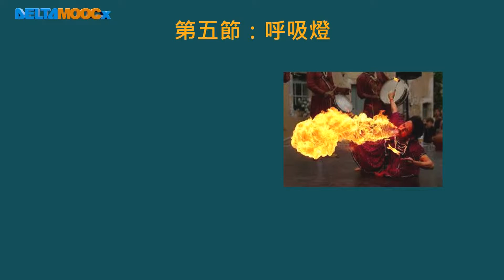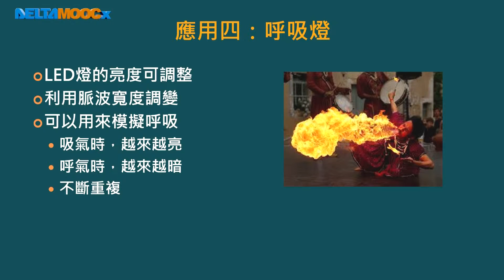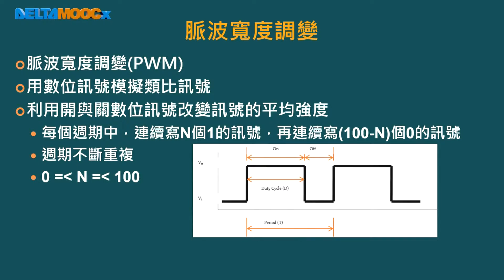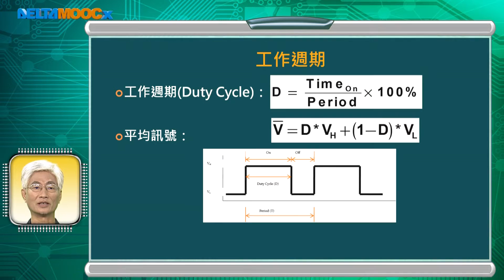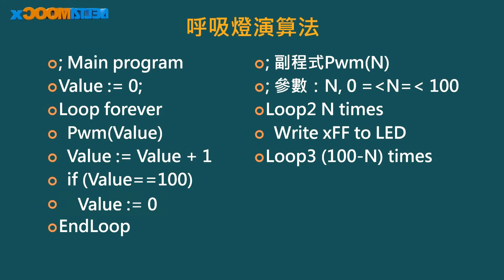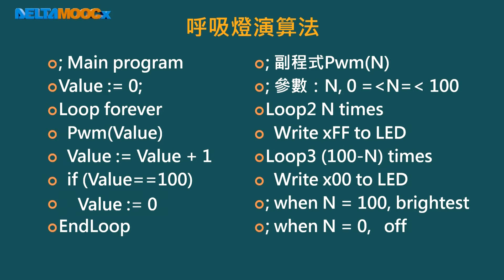微算機原理及應用(II)–LC-3_黃永廣_單元八 LC-3的軟核心與FPGA的應用_第五節 應用四：呼吸燈